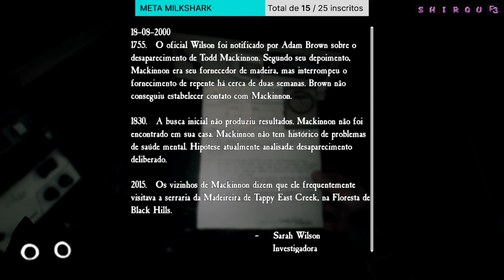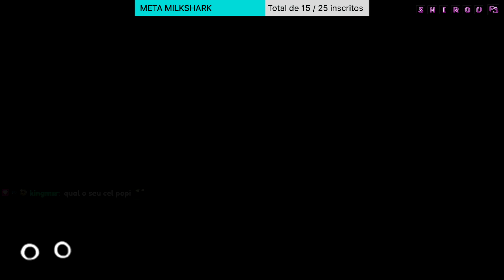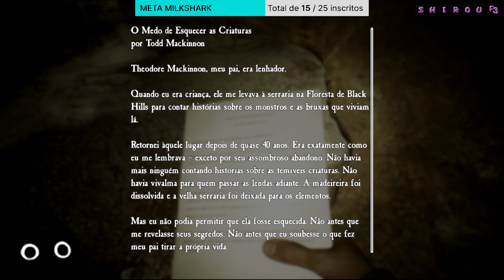🕯️A Bruxa de Hackett's Blairry🕯️ (pt2)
0:00:00